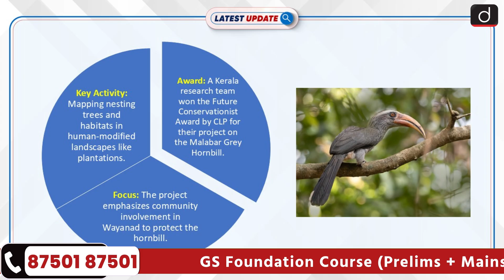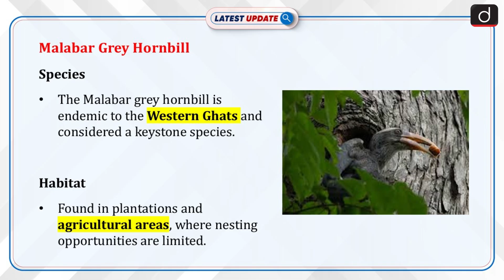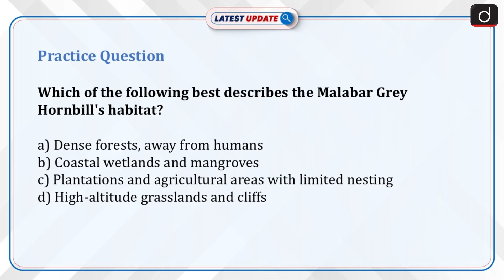Kerala Team Wins Future Conservationist Award | India | Latest Update | Drishti IAS English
A research team from Kerala has been awarded the prestigious Future Conservationist Award for their innovative project to conserve the Malabar Grey Hornbill. The team's community-driven approach focuses on mapping nesting trees and habitats in human-modified landscapes like plantations. This recognition highlights their efforts to protect the species beyond protected areas.

Dear Viewers,